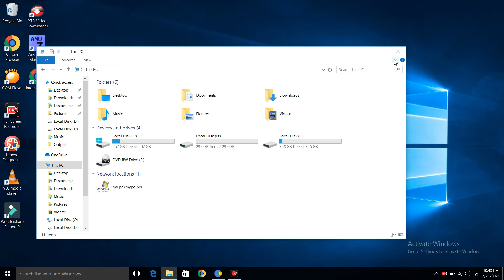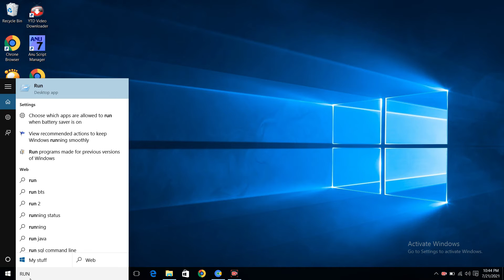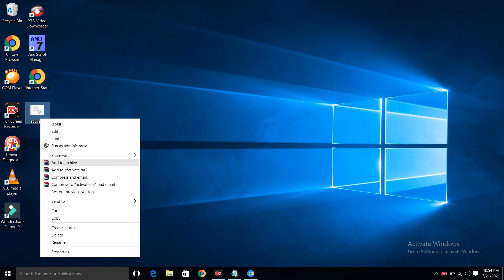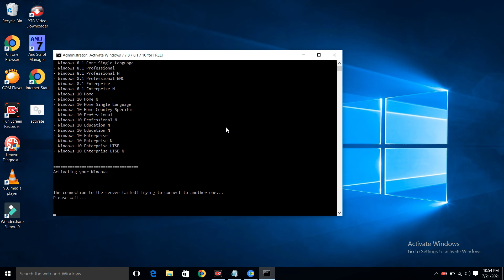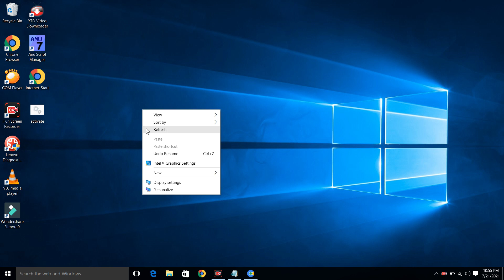windows10 activate process